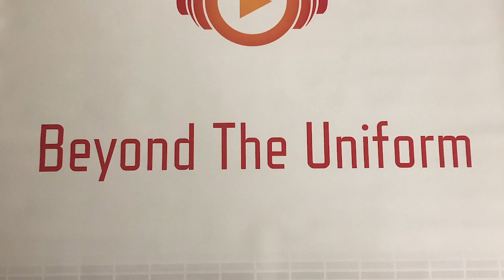Beyond the Uniform with TJ Brassil Episode 7: Jenna Prandini Interview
I talk with 2016 Olympian and Bowerman Award winner Jenna Prandini. We talk about the injury that ended her 2019 season and where she is at now, her move to Texas and how she likes the Lone Star State, her friendship with world record holder Keni Harrison, what it's like to be the face of Puma along with Usain Bolt and much more!